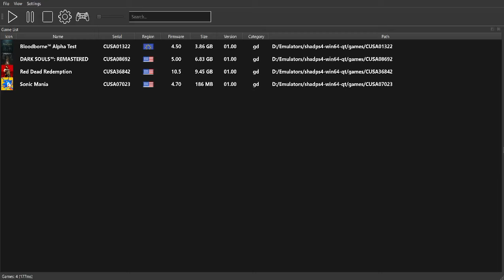Dark Souls on ShadPS4 with my AMD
Testing Dark Souls: Remastered on ShadPS4 with my AMD OLD Build

PC SPECS:
CPU: Ryzen 7 3700X
GPU: MSI NVIDIA RTX 3060 Ti
RAM: 16GB DDR4 3600
OS: Windows 10
MY OTHER GAMING VIDEO CREATOR LINKS⭐
🕹️PSN: Kyo527
🕹️XBL: Kyo527